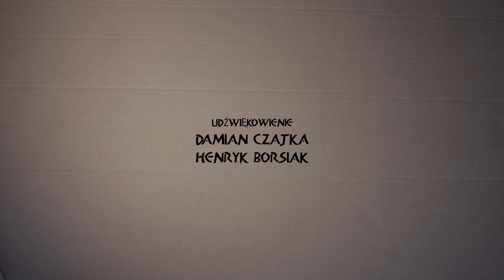25. LAF-WFA "Ale mi się nie chce" Maria Krawczyszyn